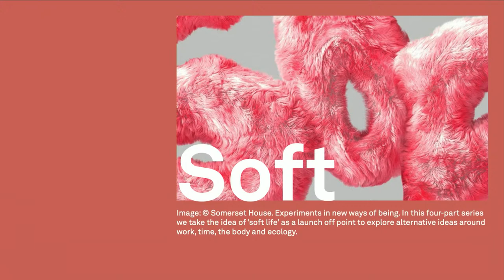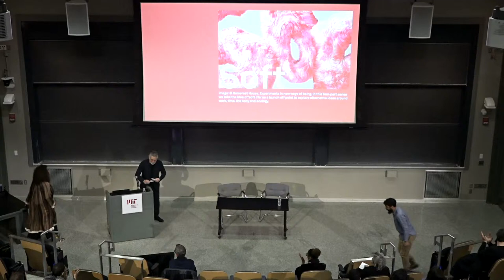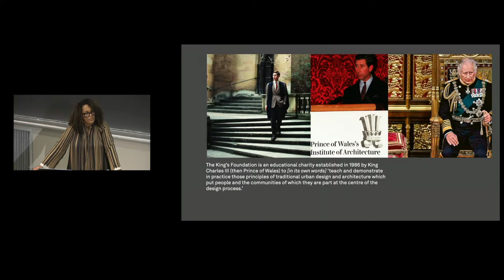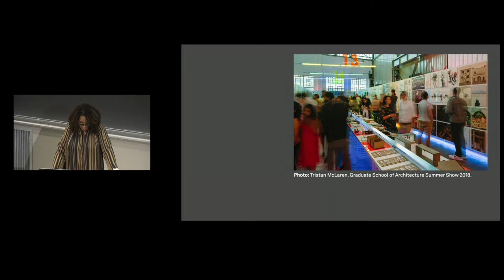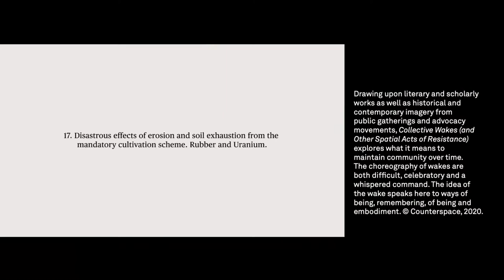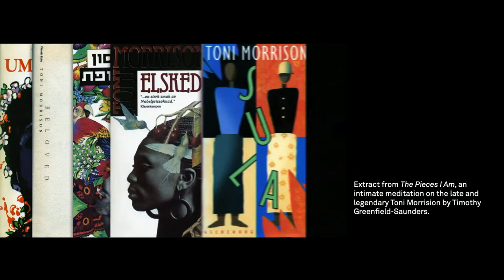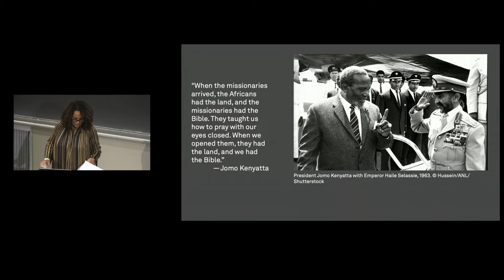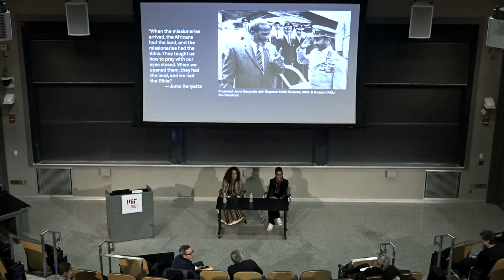Lesley Lokko: The 29th Pietro Belluschi Lecture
Lesley Lokko
Soft
The 29th Pietro Belluschi Lecture

In the hard-nosed realm of international politics, soft power is often referred to as the ability to co-opt rather than coerce, shaping preferences through appeal and attraction, not force. In 2010, the media company Monocle combined a range of statistical metrics to measure the soft power of 26 countries, using approximately 50 factors including the number of language schools, Olympic medals, the quality of architecture and business brands, the latter two encapsulated beautifully in the International Architecture Exhibition at La Biennale di Venezia, indeed in all international exhibitions. The Laboratory of the Future tried to address hard-edged concerns such as decolonisation and decarbonisation within soft-power frameworks of narrative, aesthetics, and atmosphere, positioning imagination and creative enquiry as tools of liberation. To what extent is this a useful or effective strategy for confronting the extremes of social, racial, and environmental inequity that characterise our times?

Professor Lesley Lokko OBE is the founder and director of the African Futures Institute (AFI) in Accra, Ghana. She holds a BSc(Arch), MArch and PhD in Architecture from the Bartlett School of Architecture, University College London. She was the founder and director of the Graduate School of Architecture, University of Johannesburg (2014—2019) and the Dean of Architecture at the Bernard & Anne Spitzer School of Architecture (2019—2020). She is the editor of White Papers, Black Marks: Race, Culture, Architecture (University of Minnesota Press, 2000) and the editor-in-chief of FOLIO: Journal of Contemporary African Architecture.

She is currently a Visiting Professor at the Bartlett School of Architecture, University College Dublin and has held visiting professorships at The Cooper Union, NYC and University of Virginia. She was appointed Curator of the 18th International Architecture Biennale at La Biennale di Venezia, which opened on 20 May 2023. In January 2023, she was awarded an OBE ‘for services to architecture and education’ in King Charles’ New Year’s Honours List. In the same month, she was awarded the UK’s highest architecture award, the RIBA Royal Gold Medal.

Lectures are free and open to the public.